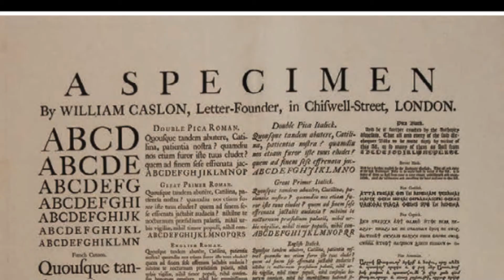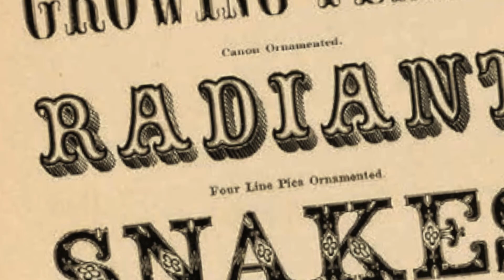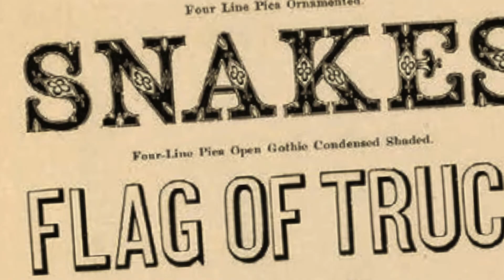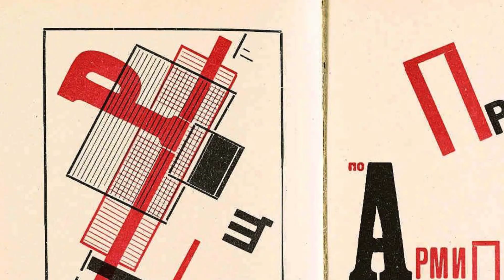GRA112-finalproject2015-57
Graphic Design History Final Video
Mike Mitchell, Anthony Valle, Samantha Vo